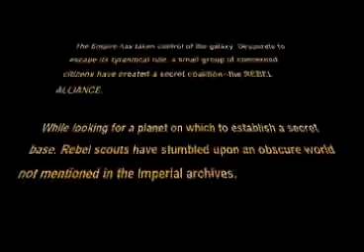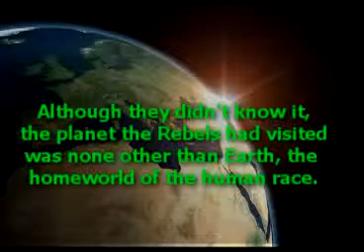The Growing Threat Made for LayzGreenPeople Lego City